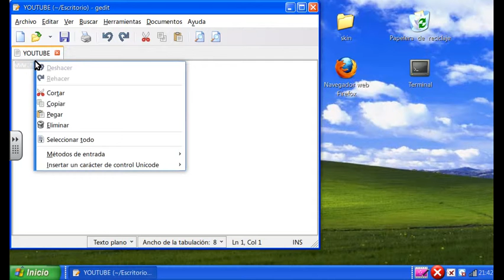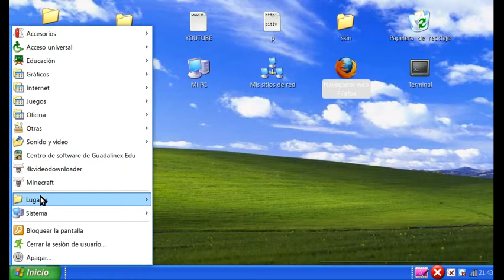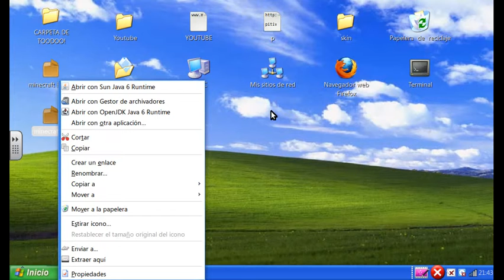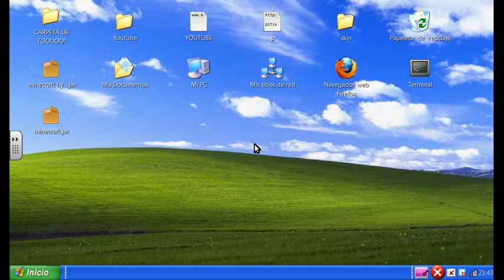Como descargar minecraft para guadalinex edu+comentado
"ABREME""